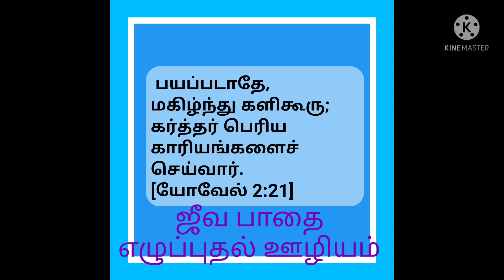தீர்க்க தரிசன ஆராதனை - 2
தீர்க்க தரிசன ஆராதனையில் கர்த்தர் இடைபடுவதை கேட்டுப்பாருங்கள்,கர்த்தர் வார்த்தை உங்களுக்கும் வெளிப்படும் ஆமென்.